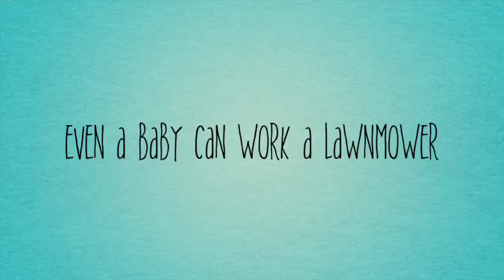The Physics Of Lawnmowers